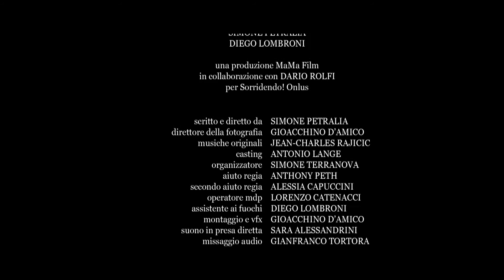BUONGIORNO VIOLA Short Film (2013)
BUONGIORNO VIOLA - Short Film scritto e diretto da SIMONE PETRALIA (2013 / HD)
Con ROBERTA SCARDOLA, MARIO CORDOVA, NICOLA RAVAIOLI, CHRISTIAN MARAZZITI, SIMONE TERRANOVA, CLAUDIA MANCINELLI, PAOLO DE GIORGIO, ANTONIO LANGE, SIMONE PETRALIA, ALESSIA ALCIATI, SIMONE TISI, RUGGERO CECCHI, DIEGO LOMBRONI.
Trama: Viola, ventiduenne aspirante attrice, dopo un provino cinematografico non andato bene, decide controvoglia di trascorrere la notte di capodanno con il fidanzato Luca, purché prima della mezzanotte torni a festeggiare con i genitori. Ma in un solo attimo ogni sogno svanisce per sempre.
Una Produzione MaMa Film in collaborazione con DARIO ROLFI
per SORRIDENDO! ONLUS
Regia e sceneggiatura di SIMONE PETRALIA
Ufficio Stampa MARY CALVI
Fotografia di GIOACCHINO D'AMICO
Musiche originali di JEAN-CHARLES RAJICIC
Operatore mdp LORENZO CATENACCI
Aiuto regia ANTHONY PETH